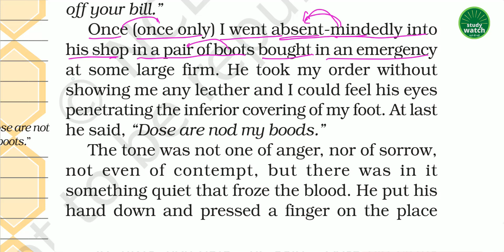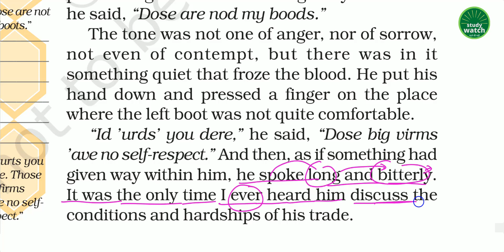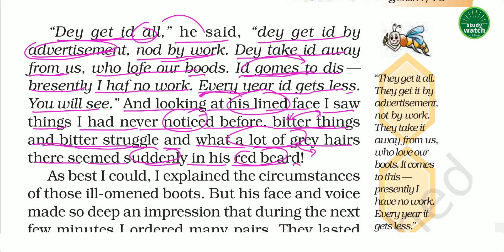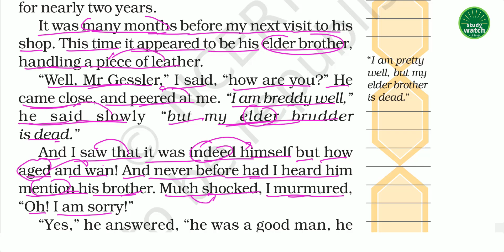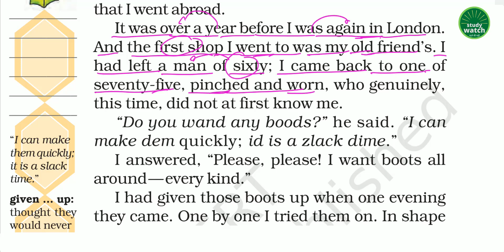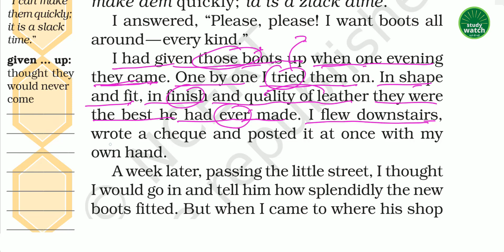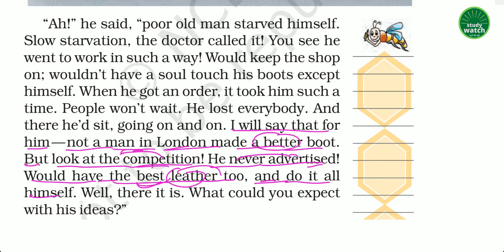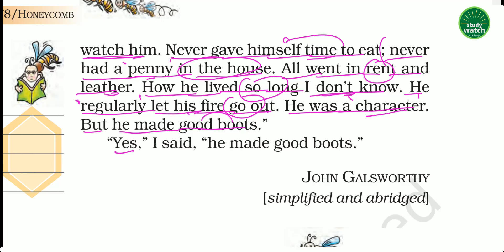Class 7 English Chapter 5 | Quality Class 7 English Chapter 5 | Honeycomb | (Part-2)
Garden Snake Chapter 9 Poem

quality class 7 english,

quality,

class 7 english quality,

quality class 7,

quality lesson class 7 in english,

quality chapter class 7 in hindi,

class 7 quality,

class 7 english chapter 5 quality,

class 7 honeycomb chapter 5,

class 7 english chapter quality,

english chapter 5 class 7,

quality chapter class 7 in english,

quality class 7 english in hindi,

honeycomb class 7 chapter 5,

ncert english class 7 honeycomb chapter 5,

lesson 5 class 7 english,

class 7 lesson 5 english,

ncert english class 7 honeycomb,

quality 7th class english,

class 7 english honeycomb chapter 5,

7th class english 5th lesson,

7th class english chapter 5,